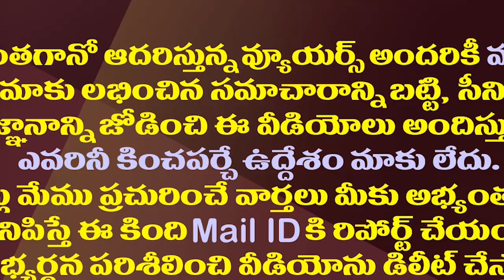టీడీపీ ఎమ్మెల్యేకి గురి చూసి దెబ్బ కొట్టిన వైసీపీ.!| YCP Gives Big Shock to TDP MLA Gottipati Ravi